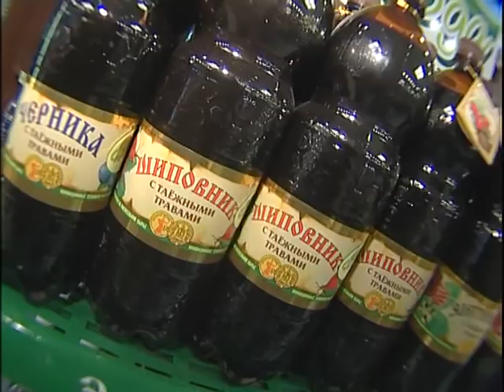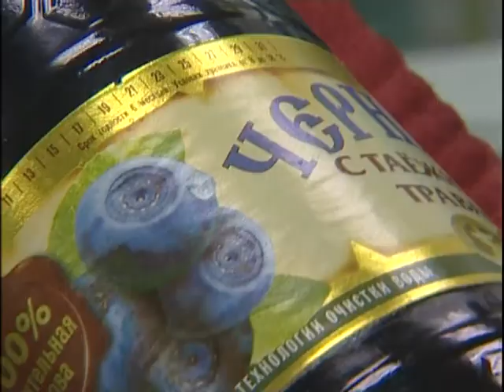"Территория здоровья"_ П.Атеева 2007г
"Территория здоровья"_ Полина Атеева  2007год.  (Архив МГТРК)